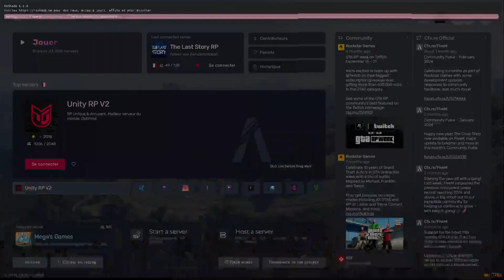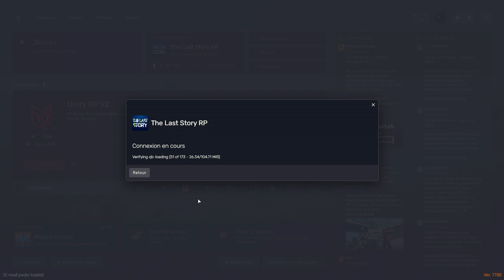Ghent Nass [The Last Story RP Server][part.389]